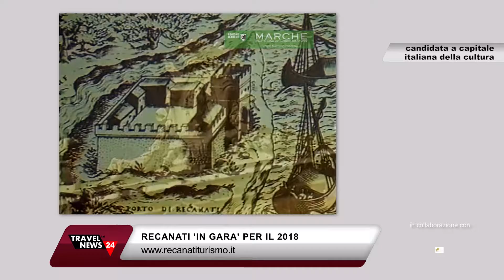RECANATI, LUCI D'ARTISTA E IL PRESEPE DELLA MARINERIA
La puntata del 13 dicembre 2016 del nostro Tg, girata nelle Marche. Con Edoardo Mecca parliamo di Recanati, nel maceratese, candidata a Capitale italiana della cultura 2018, di 'Luci d'artista' a Torino e del Presepe della Marineria di Cesenatico. Tutte le news sono anche al nostro portale